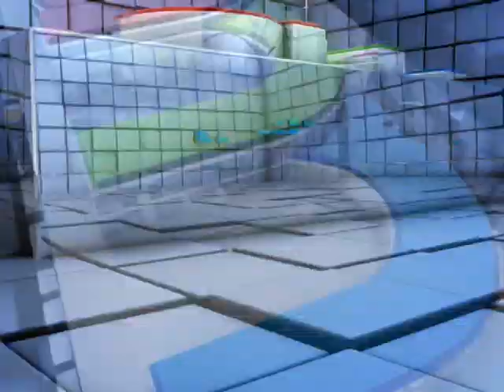ស្នងការ​ខេត្តបន្ទាយមានជ័យ​អំពាវនាវ​ឲ្យ​ប្រជាពលរដ្ឋ អាជីវករ បន្ថែម​ការប្រុងប្រយ័ត្ន ខណៈ​ក្រុមចោរប្លន់